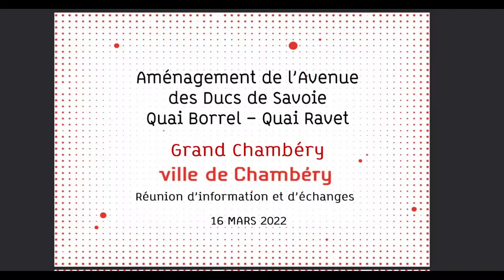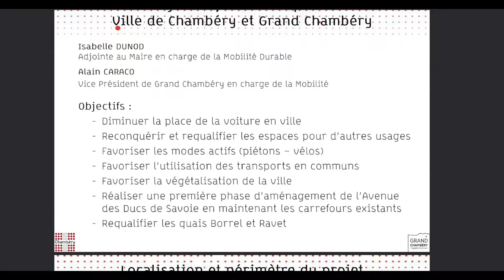#31 Chambé sur Minecraft - Le futur réaménagement de l'avenue des Ducs !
Bienvenue sur la map de Chambéry sur Minecraft !

Au programme de cet épisode 31, l'hôtel de ville de Chambéry ainsi que plusieurs bâtiments !

0:00 Présentation générale du projet
1:20 Maquette du projet
3:33 Aujourd'hui sur Minecraft
5:32 Le projet sur Minecraft

Si vous souhaitez rejoindre le serveur, c'est gratuit :
Il suffit de venir en 1.18.1 à l'adresse suivante : aixsurminecraft.fr

Rythme de diffusion : Un dimanche sur deux à 11h !